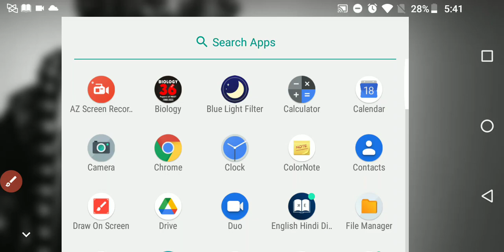haloalkane all conversion mp board chemistry